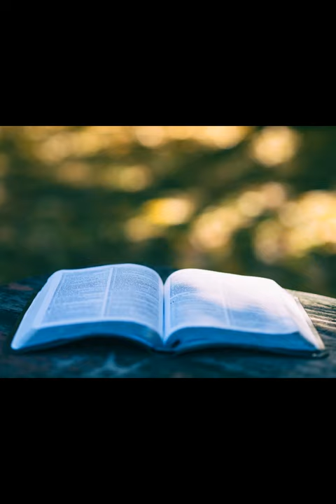Gift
It is only through the sincere gift of self that the human person discovers himself or herself, and finds true fulfilment.